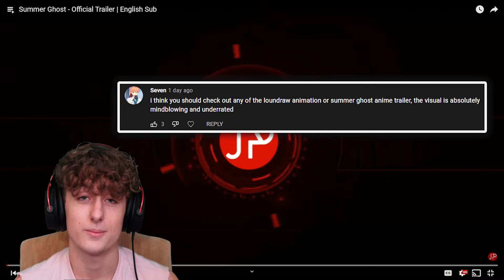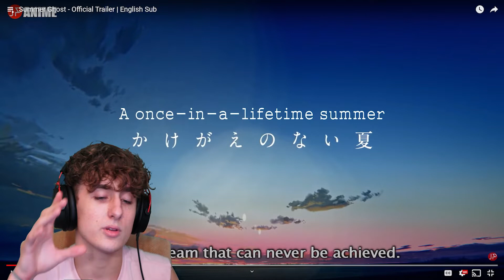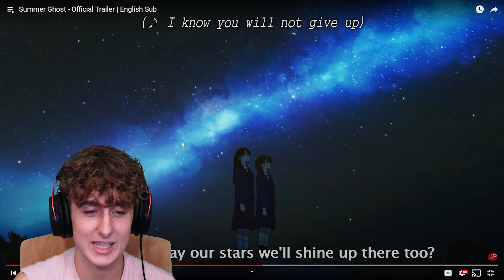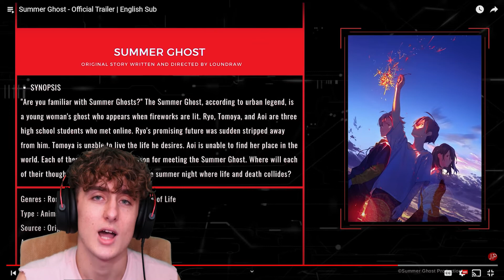Summer Ghost - Official Trailer | English Sub *REACTION*